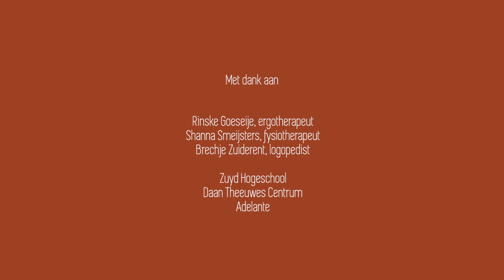Student Isa (19) | Documentaire Persoonlijk Revalidatietraject | Zuyd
Isa (19) raakte volledig verlamd door een hersenstaminfarct. Na een jaar intensief revalideren, kan ze weer praten, lopen én fietsen. Deze film geeft een persoonlijke inkijk in het revalidatietraject van Isa. En laat zien welke rol zorgverleners, zoals fysiotherapeuten, logopedisten en ergotherapeuten in dit traject hebben.

Zuyd Hogeschool is een ambitieuze hogeschool in het hart van Europa met drie kernactiviteiten: onderwijs voor studenten, onderzoek voor bedrijven en instellingen, en trainingen en opleidingen voor professionals. Met circa 1.800 medewerkers, 14.000 studenten, 50 bachelor-, master- en Associate Degree-opleidingen, 11 vestigingen in drie steden, 28 lectoraten, gemiddeld 7.000 stages en 2.500 afstudeerprojecten per jaar is Zuyd Hogeschool sterk verankerd in Limburg en de Euregio Maas-Rijn. Hiermee levert Zuyd Hogeschool een belangrijke bijdrage aan de economische en maatschappelijke ontwikkelagenda in de regio.